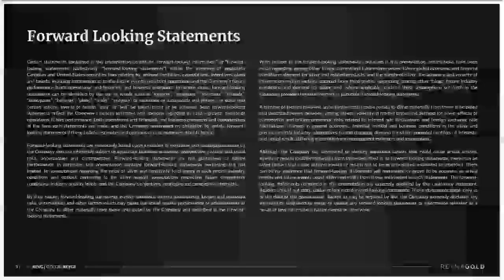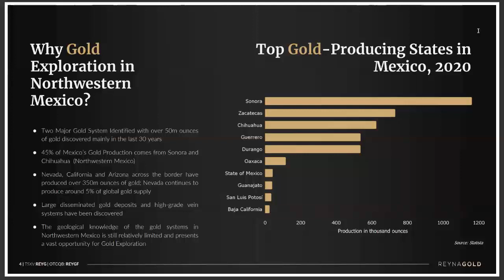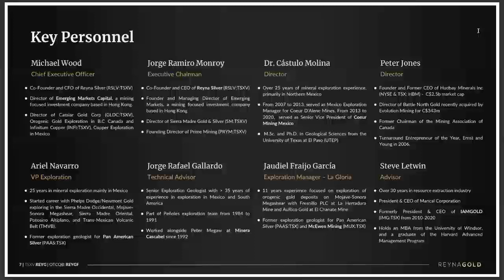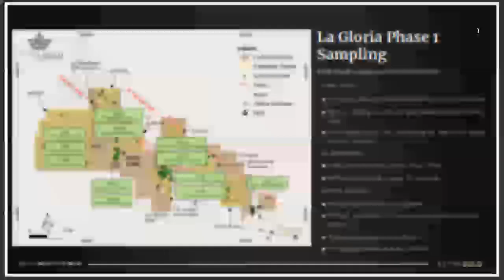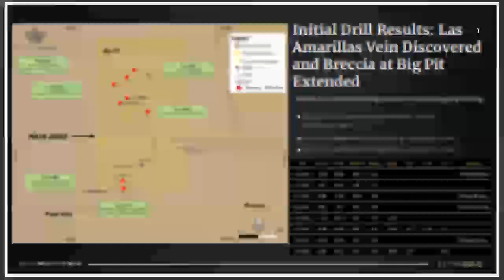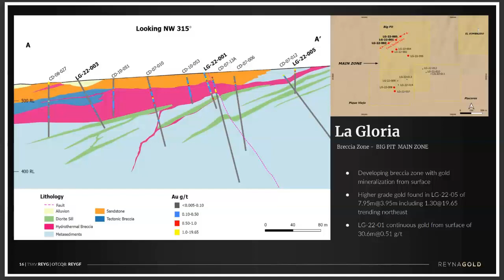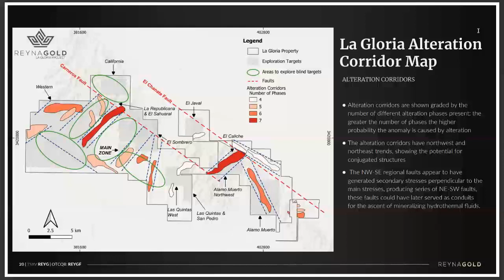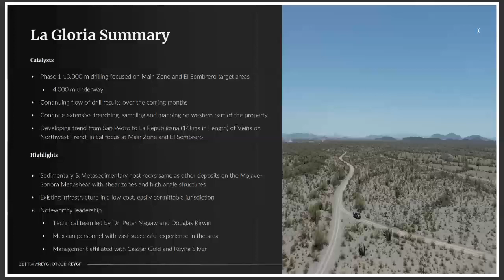Reyna Gold Corp. (TSX-V: REYG) (OTCQB: REYGF) Webcast | Planet MicroCap Showcase 2022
Reyna Gold Corp. (TSX-V: REYG) (OTCQB: REYGF) Full webcast at the at the Planet MicroCap Showcase | May 3-5, 2022

The interview may contain forward looking statements about Reyna Gold Corp. See Reyna Gold Corp.'s periodic filings with SEDAR and the Securities and Exchange Commission for more complete information.

About Reyna Gold Corp.

Reyna Gold Corp. is a gold exploration company focused on district-scale exploration on two major gold belts in Mexico. The Company has a portfolio of assets on the Mojave-Sonora Megashear and the Sierra Madre Gold and Silver Belt consisting of over 57,000 hectares/ 570 sq km. The Company has an experienced management team with a proven track record of wealth creation in Mexico through project discovery, advancement and monetization. La Gloria the Flagship project is 24,215 hectares/242 sq km on the prolific Mojave-Sonora Megashear, where over 35million ounces of gold have been discovered.